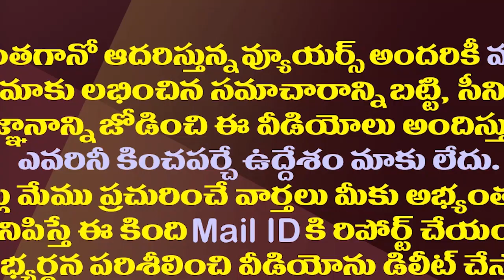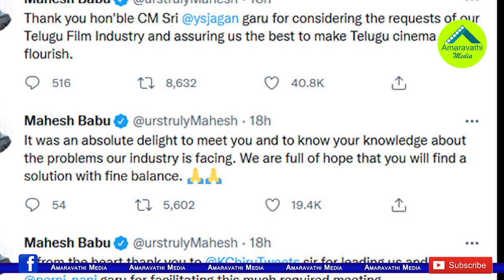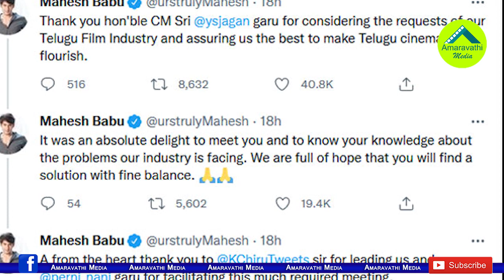స్టార్ల ట్వీట్ల హోరు..ట్రెండింగ్ లో థ్యాంక్యూ జగన్ సర్|Star Heroes Thanking CM Jagan In Social Media